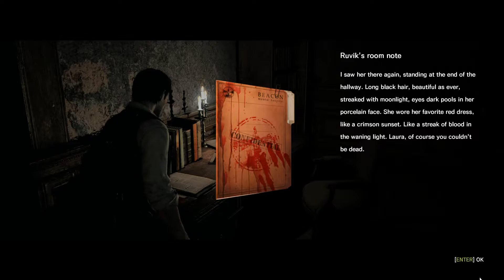Inebriated Horror: The Evil Within - Part 15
Inebriated Horror: The Evil Within - Part 15. Probing brains, and some more hide & seek with Ruvio/Ruvik.